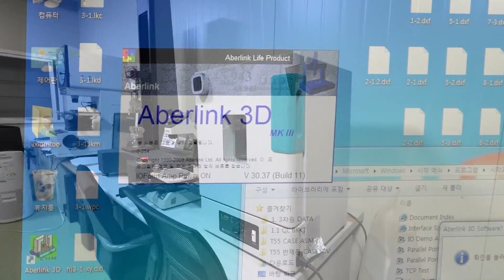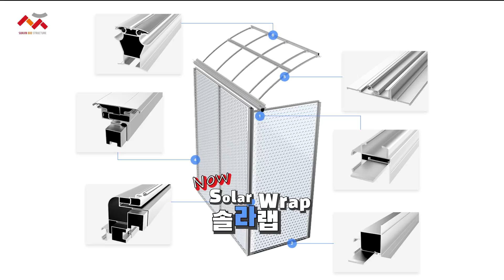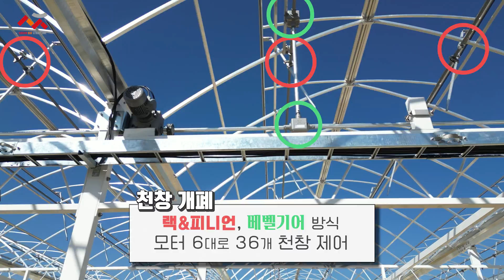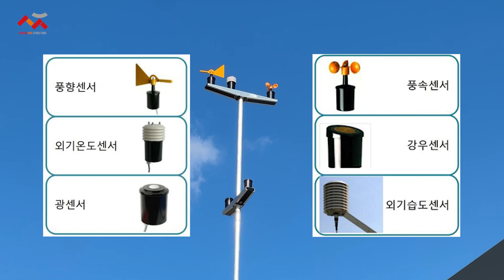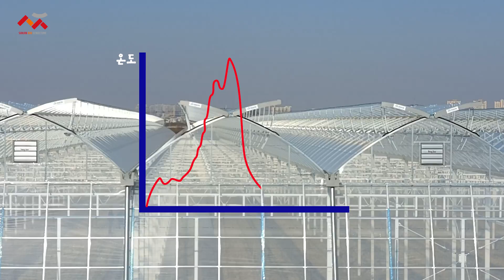[고급형 스마트팜] 김제 벤로형 10연동 온실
안녕하세요 서진비에스 입니다.
발전한 서진비에스만의 하우스 영상으로 만나보시죠.
궁금하신 점 있으시면 언제든지 댓글과 유선 전화 부탁드리며,
항상 새롭고 발전된 모습만 보여드리겠습니다.

📍 전북 전주시 덕진구 동부대로 1042